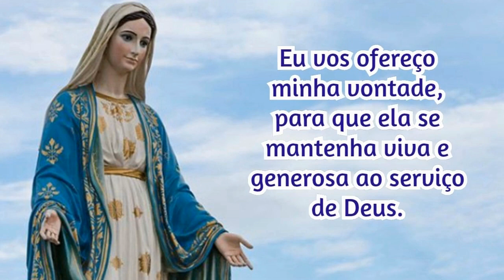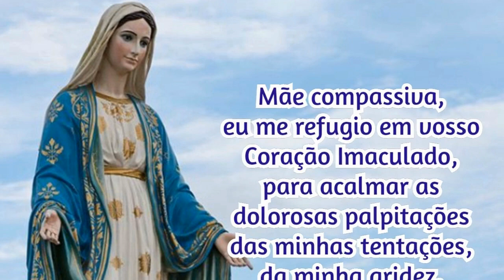16/08/2021 Consagração DIÁRIA A NOSSA SENHORA